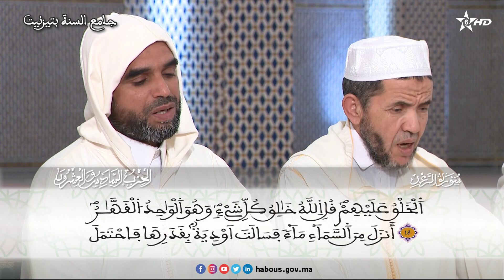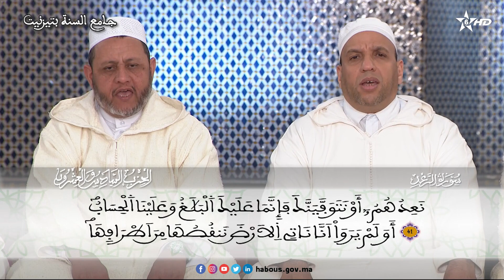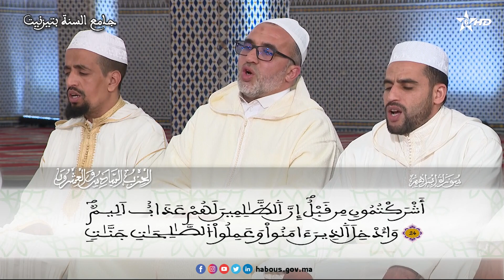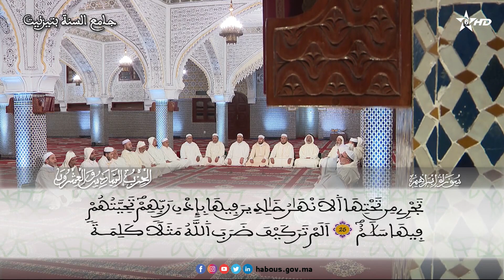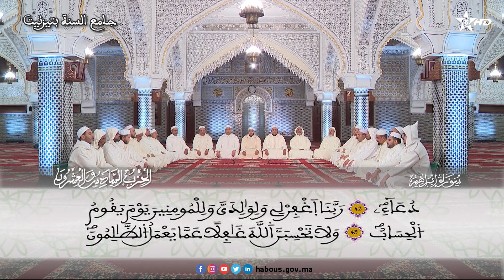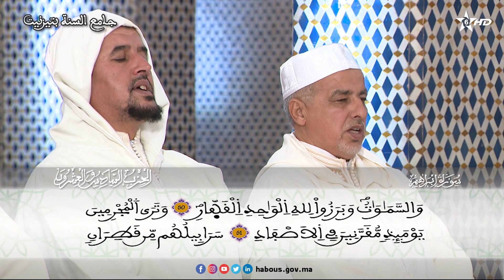الحزب 26 قراءة جماعية بجامع السنة - تزنيت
أفمن يعلم أنما أنزل إليك من ربك الحق كمن هو أعمى
سورة يوسف الآية 53 إلى سورة الرعد الآية 15